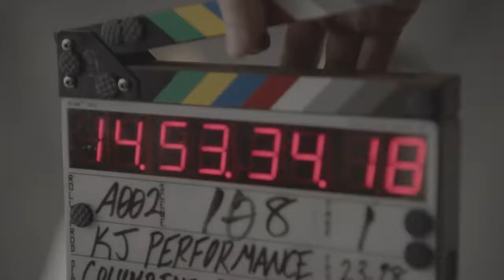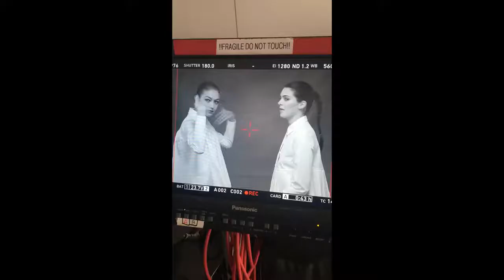Gigi Hadid and Kendall Jenner Try Performance Art - W Magazine